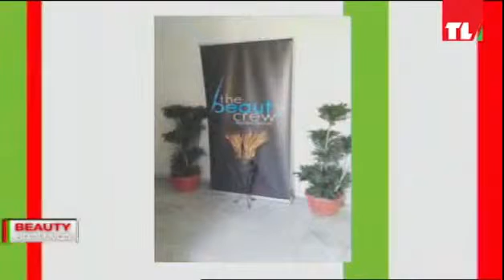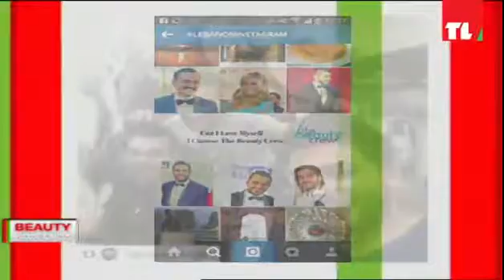Zaher Jarrah to Chady Richa on 2016 Grooming trends for men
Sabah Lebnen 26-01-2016